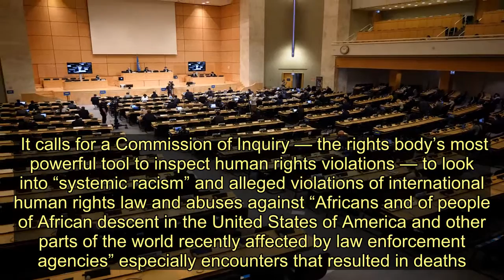African Nations Draft Resolution To Investigate U.S. For Human Rights Violations - Today News